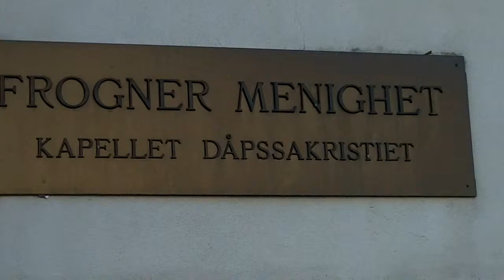1907 Frogner Moravian Church - the very birthplace of Nazism | Quisling, Hauge, Breivik et al.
On Her Majesty's Secret Service | Frogner Moravian Church was designed by the architect Ivar Næss (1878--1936) and built in 1907. The Church's main facade is made of granite, while the secondary facades against courtyards are made of brick. The church is integrated into a row of houses and apartment buildings.

A chapel associated with the church was built in 1937--39 by the architect Johan Meyer. The Gimlehøyden district surrounding the church was built in the years 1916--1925 and designed by architects Harald Hals, Harald Aars and Lorentz Harboe Ree.

Quisling is a term used in reference to fascist and collaborationist political parties and military and paramilitary forces in occupied Allied countries which collaborated with Axis occupiers in World War II, as well as for their members and other collaborators.

The son of a Church of Norway pastor, Quisling blended Christian fundamentals, scientific developments and philosophy into a new theory he called Universism.

Brødremenigheten ble grunnlagt i Sachsen i Tyskland av grev Zinzendorf i 1727, men hadde aner tilbake til De bøhmiske brødre. I begynnelsen holdt de til i Herrnhut, og ble derfor kalt «herrnhutene».

Den mähriske eller den Herrnhutiske Brødremenighed er en kristelig bevægelse. Den havde i år 2000 ca. 300 medlemmer i Danmark og 762.000 på verdensplan. Brødrenes internationale fællesskab hedder Unitas Fratrum.

The seal of the Moravian Church featuring the Agnus Dei.

Members of the Moravian Church settled at Fulneck in 1744; they were descendants of the Czech Unity of Brethren, which in 1722 had found refuge in Saxony on the estate of Nicolaus Ludwig Count von Zinzendorf.

Fulneck school is an independent boarding school, situated in the Fulneck Moravian Settlement, in Pudsey, West Yorkshire, England.

Notable former pupils
H. H. Asquith, Prime Minister of the United Kingdom 1908-16
Diana Rigg, Actress appearing in 1969 James Bond film On Her Majesty's Secret Service.

King Edward VII died on 6 May 1910 (so heated had passions become that Asquith was accused of having "Killed the King" through stress).

On Her Majesty's Secret Service (1969) is the sixth spy film in the James Bond series, based on the 1963 novel of the same name by Ian Fleming. Following the decision of Sean Connery to retire from the role after You Only Live Twice, Albert R. Broccoli and Harry Saltzman selected an unknown actor and model, George Lazenby to play the part of James Bond.

rame Nel Buio - Francesco De Masi